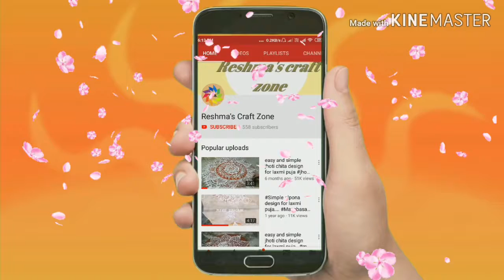how to make beaded rakhi at home/rakhi making with beads/simple and beautiful rakhi making at home